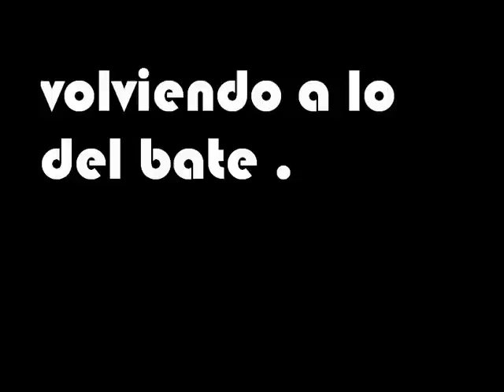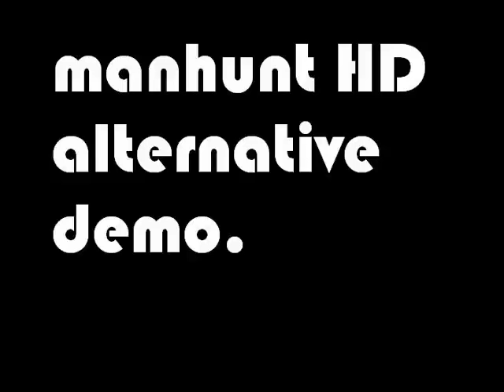Obedece al alborno'.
El primer y ultimo capitulo de algo que nunca empezo.